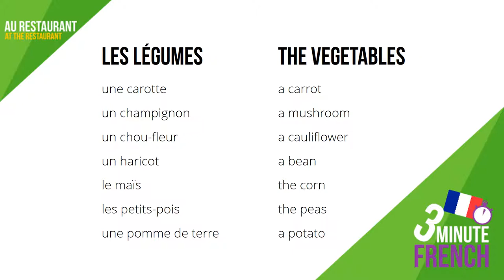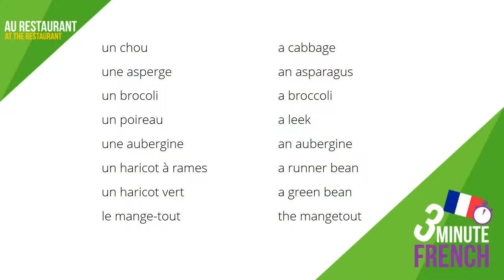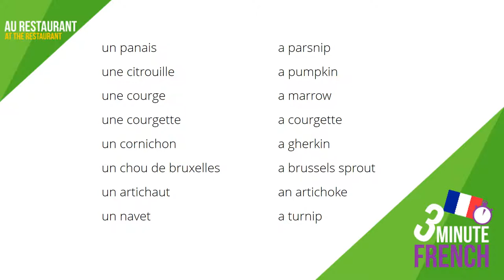🇫🇷 French Vocab Builder | Vegetables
Let's learn some vegetable-related vocabulary

Merci and happy learning :-)

LEARN FRENCH USING THE 3-MINUTE FRENCH METHOD

OTHER SITES

MORE ABOUT 3 MINUTE FRENCH

The 3 Minute French courses are perfect for the complete beginner. They will get you speaking a language from scratch, assuming you know absolutely nothing. You will be amazed at how quickly you’re able to put sentences together. And you will memorise new words and phrases easily without even trying.